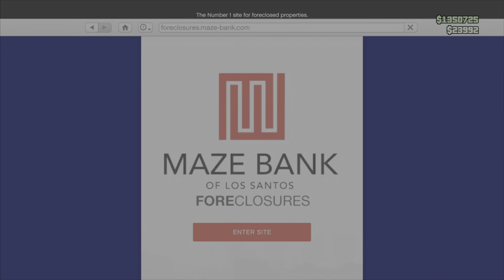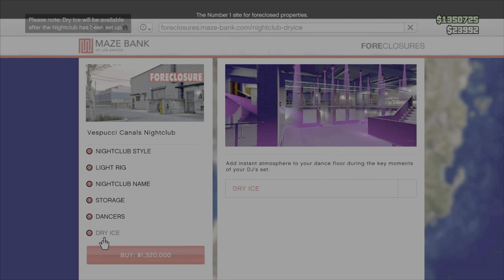kuruma कार मिशन एंड नाइट क्लब की खरीद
Gta 5 me kuruma कार मिशन एंड नाइट क्लब की खरीद

 Mission GTA

@Chhattisgarh language ma gameplay on PS5